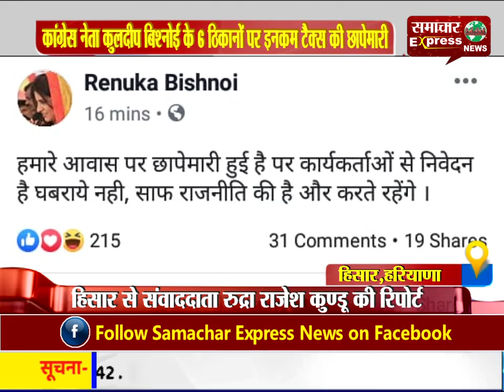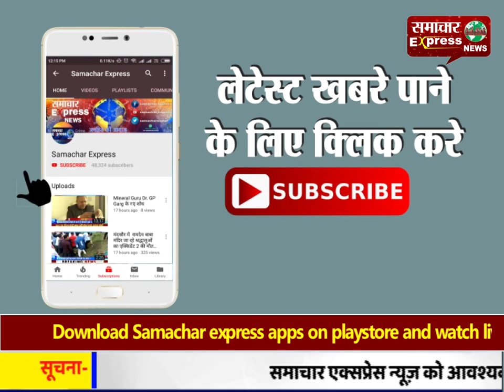हरियाणा में कांग्रेस नेता कुलदीप बिश्नोई के 6 ठिकानों पर इनकम टैक्स की छापेमारी